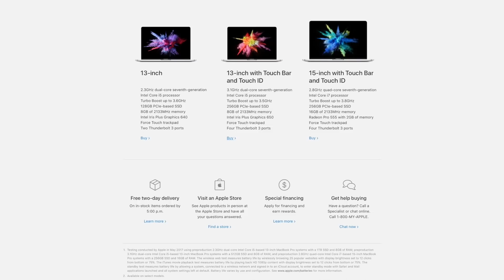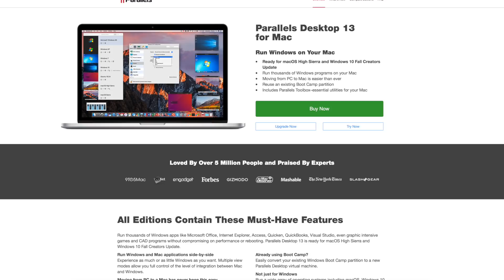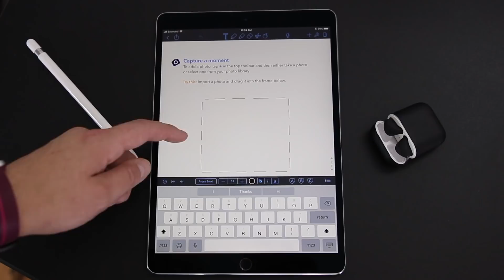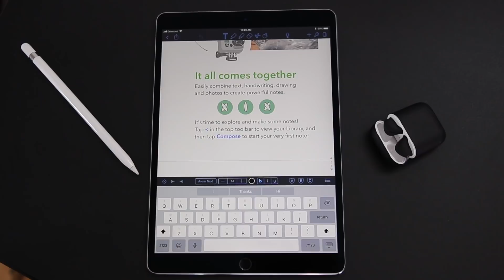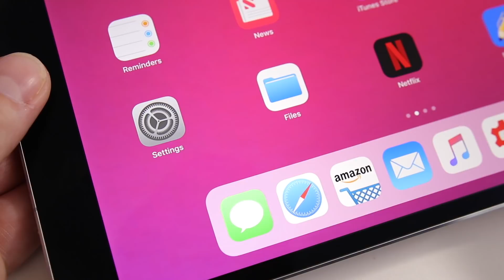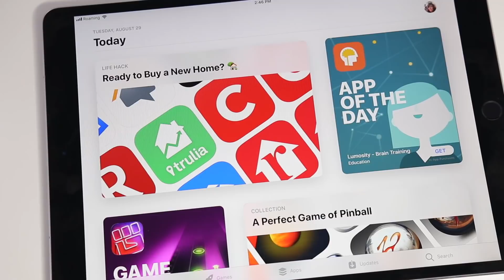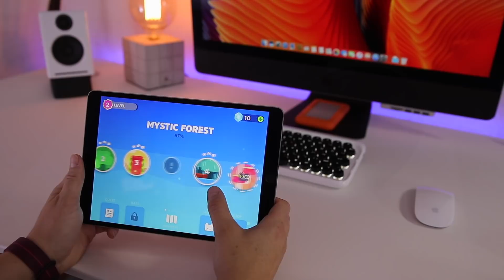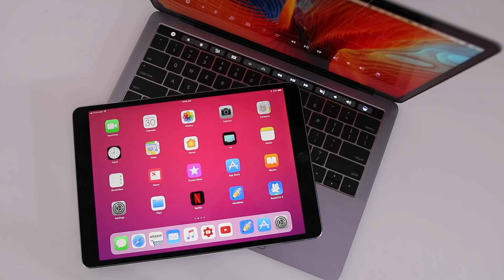2017 MacBook Pro or iPad Pro for College?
Wifi Only iPad Pro 10.5
Apple Pencil

Also consider the 1st Gen iPad Pro 9.7"
Picking up the first gen iPad Pro is a GREAT way to save!

FREE 30 trial to Amazon PRIME